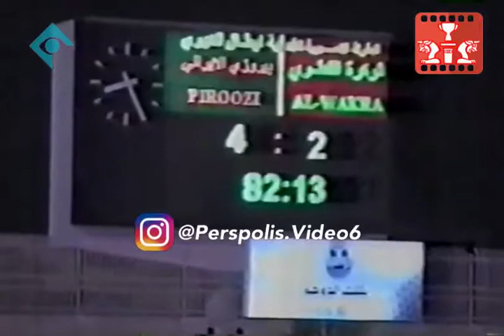پرسپولیس و الوکره قطر- بازی رفت - گل چهارم پرسپولیس - حمید استیلی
گل حمید استیلی به الوکره قطر
گل چهارم پرسپولیس به الوکره قطر توسط حمید استیلی
نادي الوكره و بيروزي الإيراني